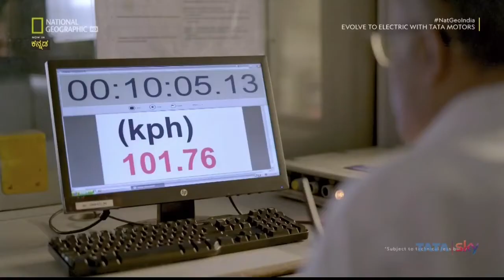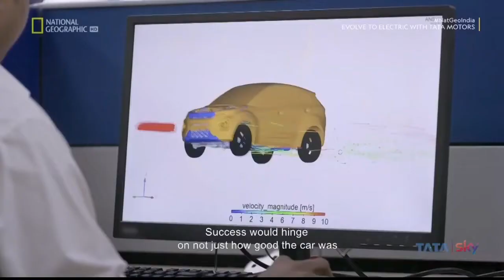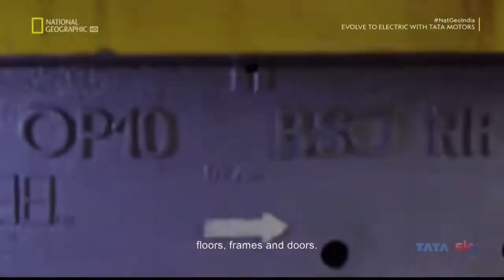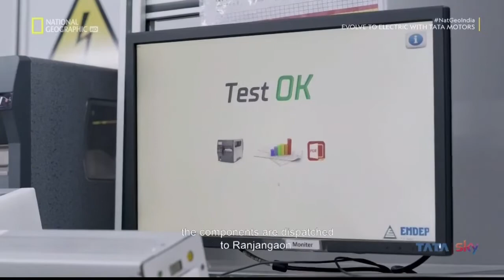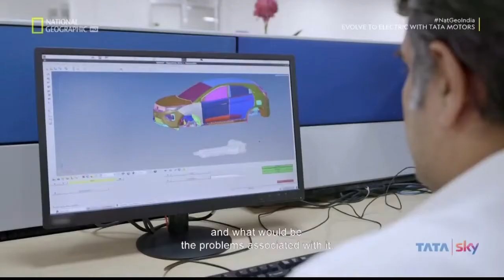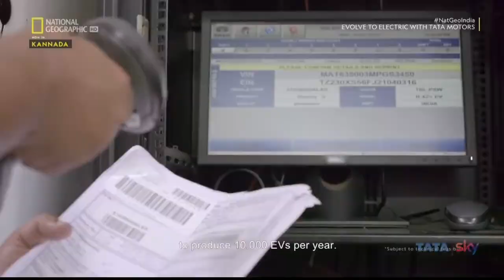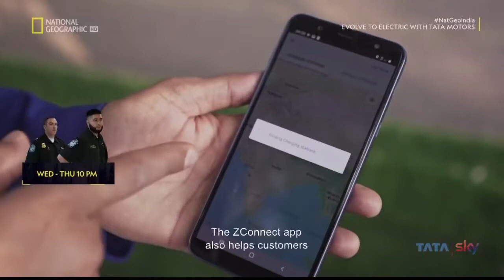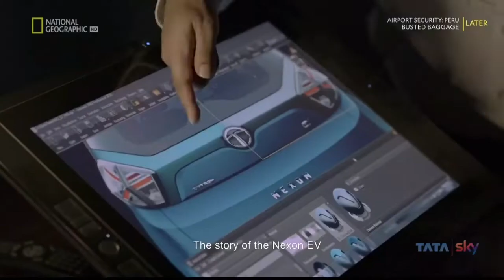Tata mothers car plant (chikhli) Pune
Tata nexon Ev manufacturing